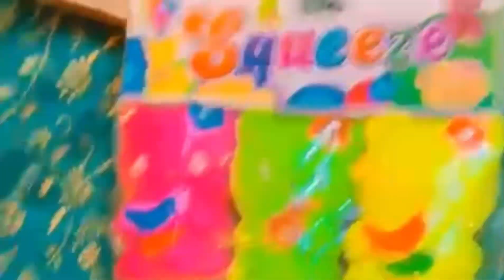Zobia reached home *finally*😭part 3|| Bangalore trip ।।।zobia vlogs